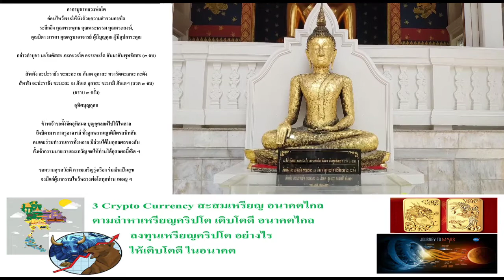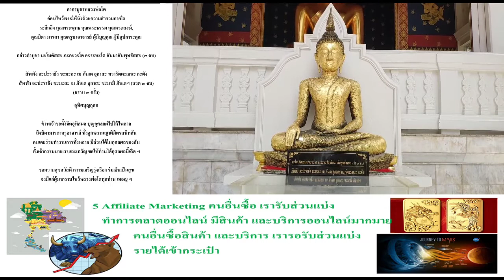ขอพรออนไลน์ หลวงพ่อโต องค์หน้าศาลา วัดสระเกศ (วัดภูเขาทอง)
คิดหวังสิ่งใดสมหวังดังปรารถนา ตั้งจิตอธิฐาน ขอพรท่านผ่านหน้าจอ